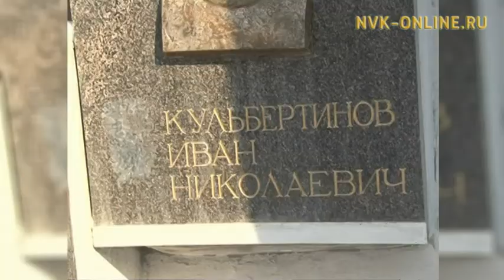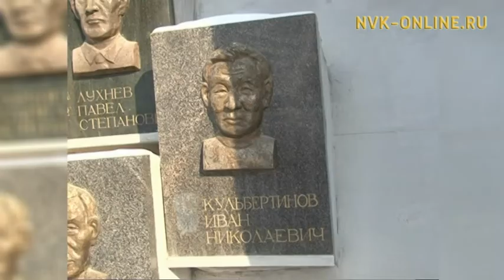Открыт сбор средств на памятник легендарному снайперу Ивану Кульбертинову